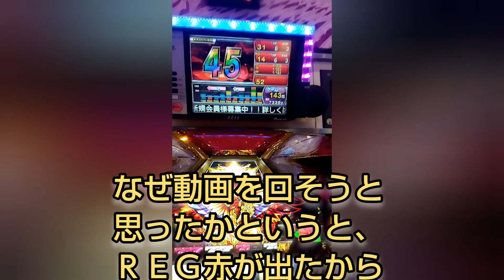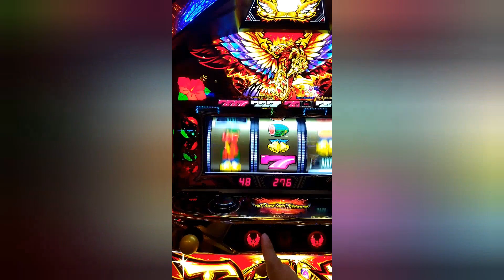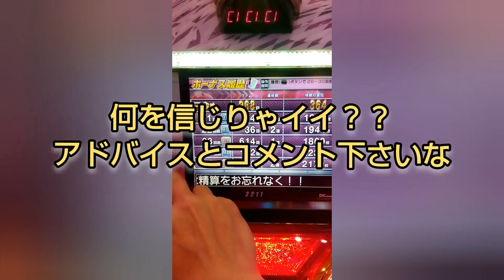ハナハナ 連休前に設定5ＧＥＴ第二弾 どんな挙動になるか?コメントしてちょ